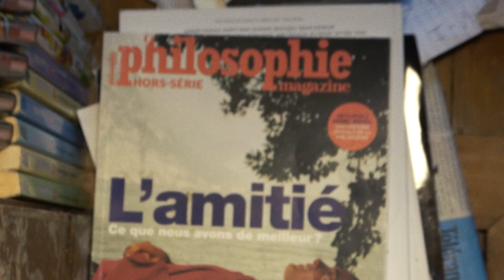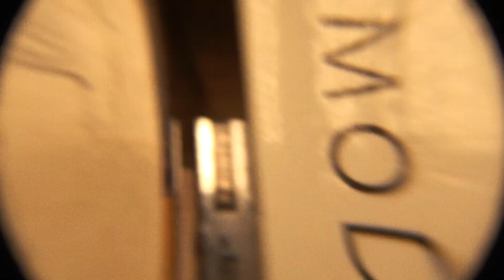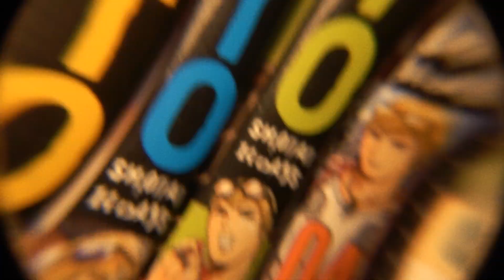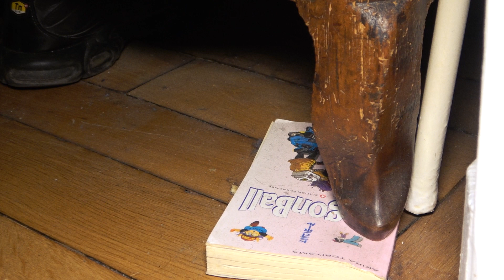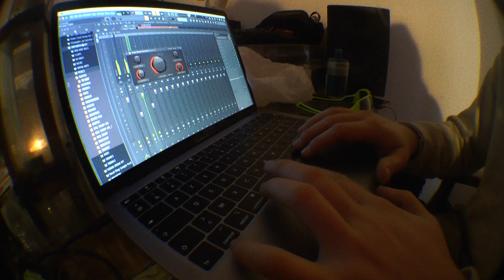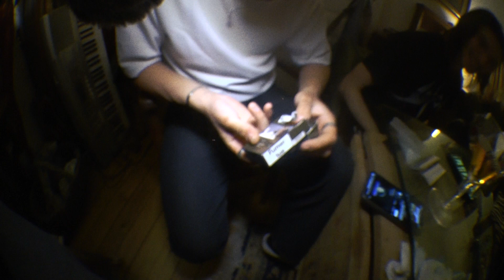live session utopia x home odyssey